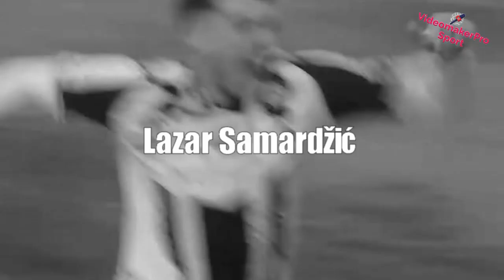Lazar Samardžić, Player Cam: Welcome to Inter Milan | Magic Skills, Goals, Assists & Tackles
Lazar Samardžić è un calciatore tedesco naturalizzato serbo, centrocampista dell'Udinese e della nazionale serba.